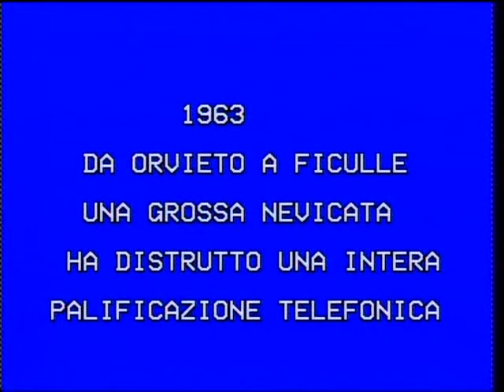ORVIETO La grande nevicata del 1963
ORVIETO. 1963. la grande nevicata    Piero Cambi